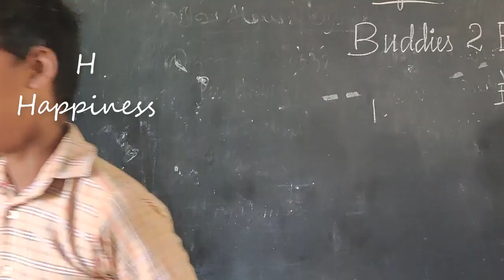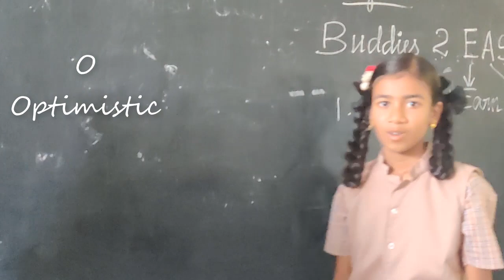A to Z Values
Values - A to Z